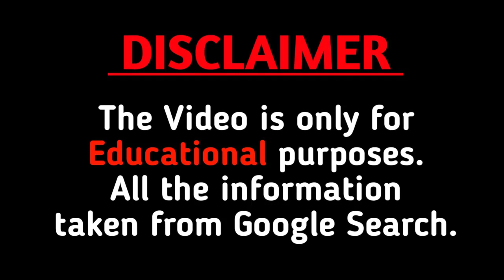Sarina Nowak Wiki , Biography , Height , Weight , facts , Net worth , lifestyle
This video is based on my internet reasearch,it may not be 100% accurate.